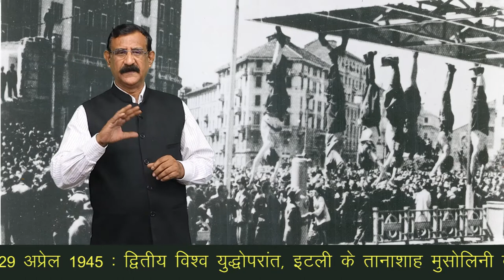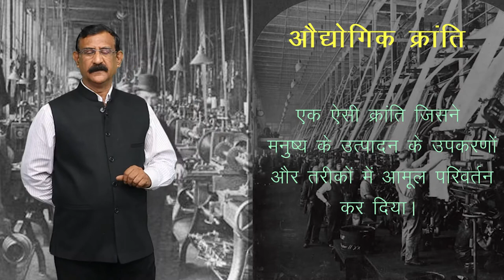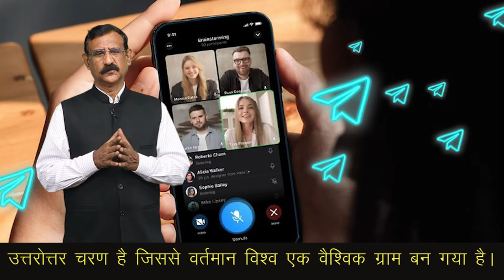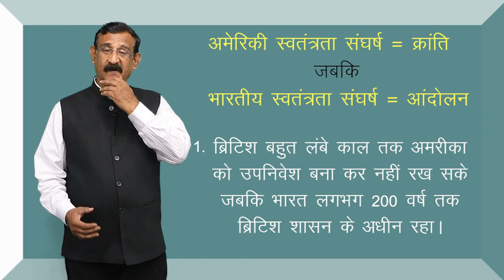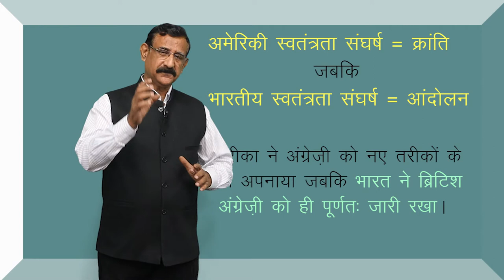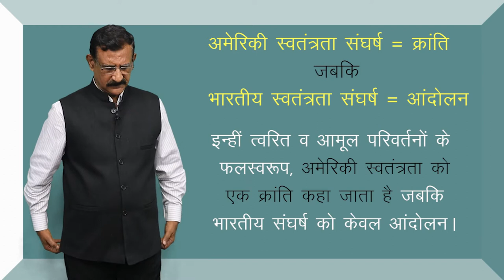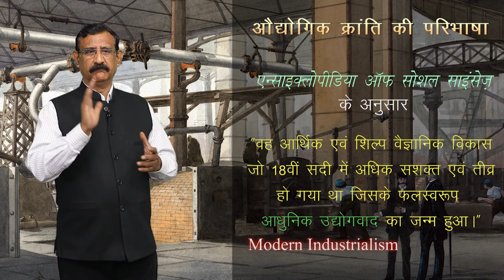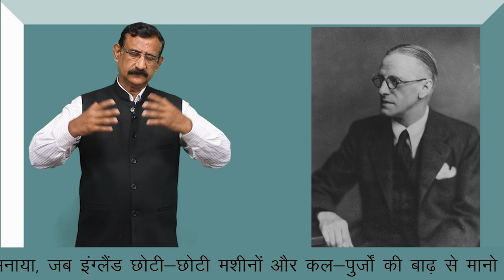CLASS 11th HISTORY | CHAPTER - INDUSTRIAL REVOLUTION | औद्योगिक क्रांति